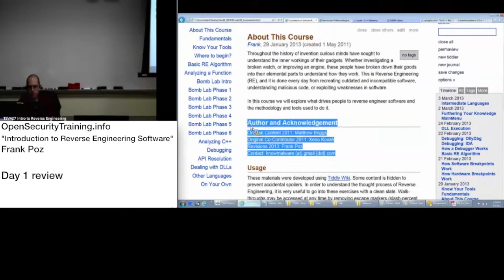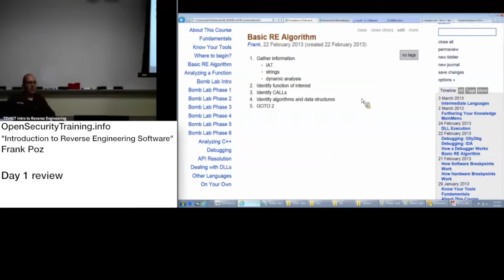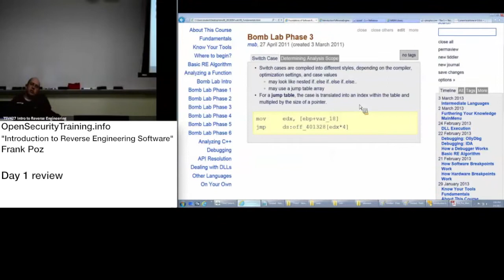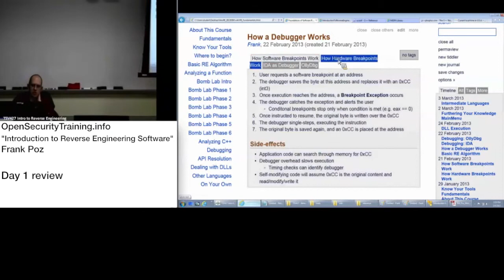2013 Day1 P15: Intro to REing Software - Day 1 Review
Throughout the history of invention curious minds have sought to understand the inner workings of their gadgets. Whether investigating a broken watch, or improving an engine, these people have broken down their goods into their elemental parts to understand how they work. This is Reverse Engineering (RE), and it is done every day from recreating outdated and incompatible software, understanding malicious code, or exploiting weaknesses in software.

In this course by Frank Poz, we will explore what drives people to reverse engineer software and the methodology and tools used to do it.

Topics include, but are not limited to:
•Uses for RE
•The tricks and pitfalls of analyzing compiled code
•Identifying calling conventions
•How to navigate x86 assembly using IDA Pro
•Identifying Control Flows
•Identifying the Win32 API
•Using a debugger to aid RE
•Dynamic Analysis tools and techniques for RE

Introductory Intel x86 is a direct and very necessary prerequisite which should be taken before this class. This class will serve as a prerequisite for a later class on malware static analysis.